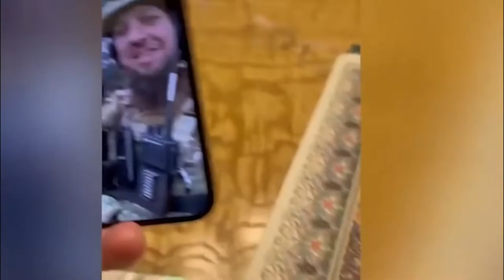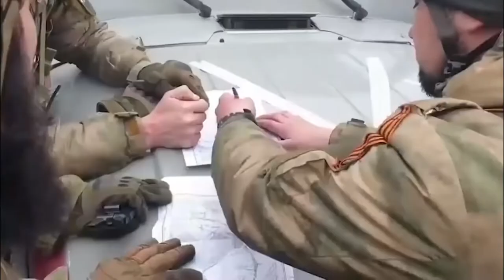Lagu Perjuangan Karya dari Aishah Kadyrova - Putri Ramzan Kadyrov (MP3 Official Music)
Песня о борьбе Айши Кадыровой - Принцесса Рамзан Кадыров
Lagu Penyemangat Para Pejuangan Karya dari Aishah Kadyrova - Putri Ramzan Kadyrov untuk para prajurit yang lagi berjuangan di Ukraina